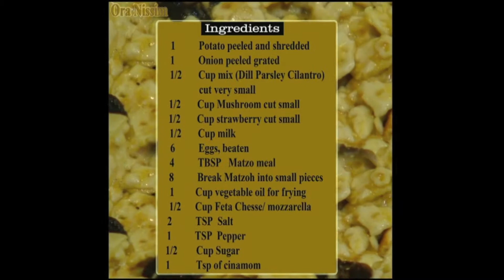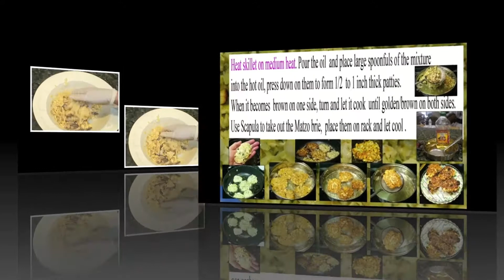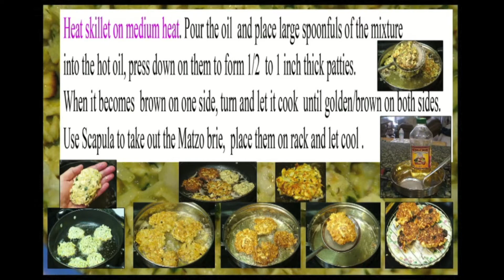PASSOVER - Making MATZO Brei with Vegetable & Chesse.mp4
חביתות מצה לפסח - עם תפוחי אדמה, עשבי תיבול, פטריות, תות שדה, תפוחי עץ, וגבינות
How to make Matzo brei with totato, Herb, Mushroom, Feta, and Mozzarella chesse.
for dessert,  Strawberry, and Apple.